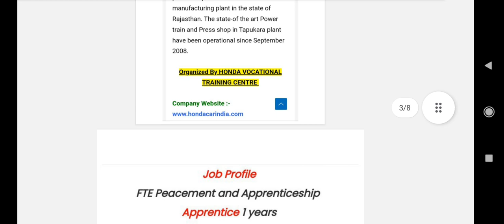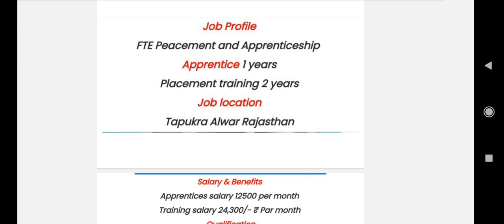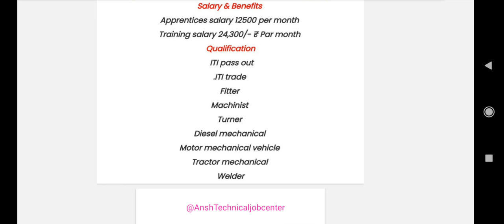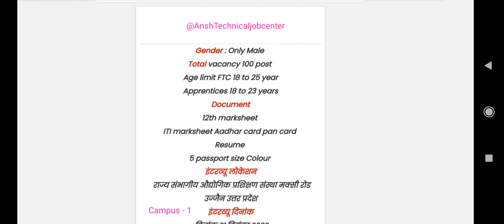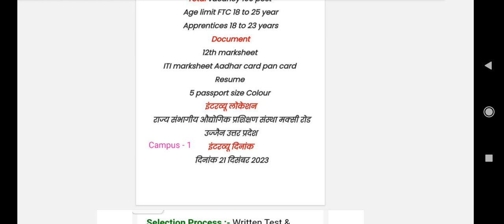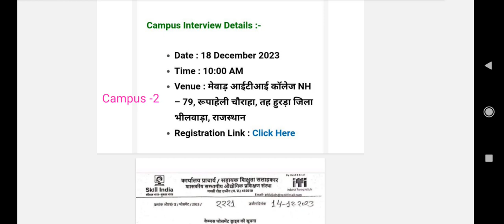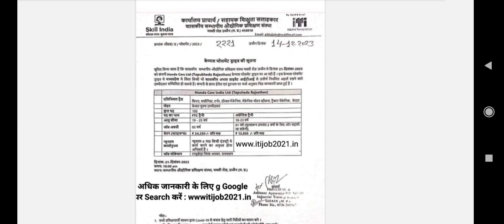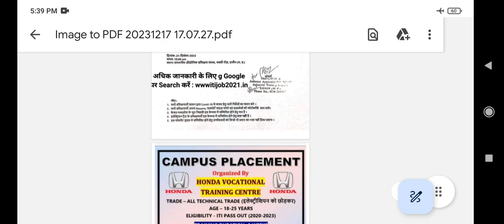iti letest campus Honda Car Ltd 2023 ! आईटीआई केंपस होंडा लिमिटेड 2023 ! Fresher! ITI PASS ! 2023 !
iti letest campus Honda Car Ltd 2023
iti letest campus
iti letest job update
iti level all government and private job
iti Apprentice job
iti Railways job
Railway Apprentice job update
iti job xyz
iti new job
iti new campus
iti job Noida
iti campus Lucknow
iti Fresher job Campus
iti campus
iti Pass job
10th level job
12th level job